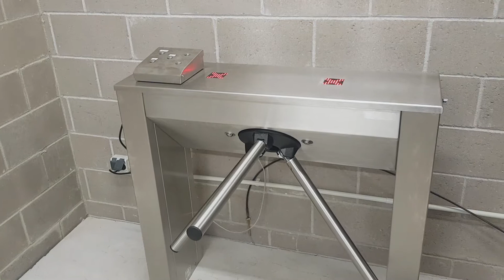Tripod turnstile BR2 with Drop arm option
Motorized tripod turnstile, stainless steel, drop arm function